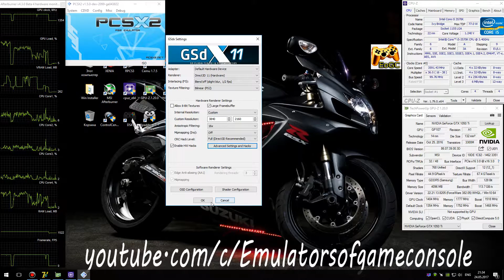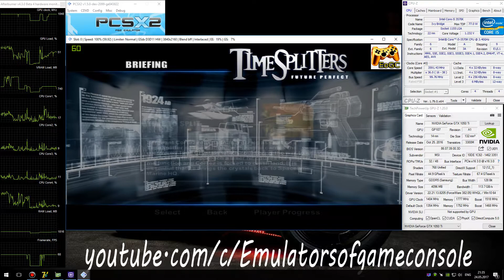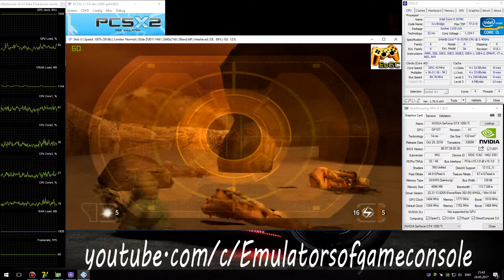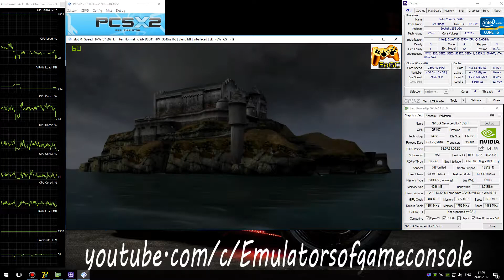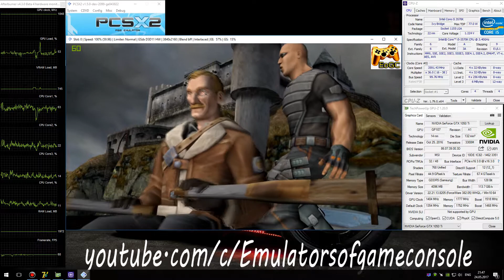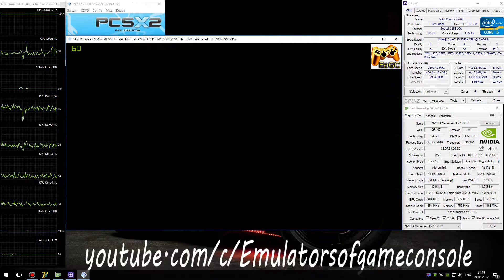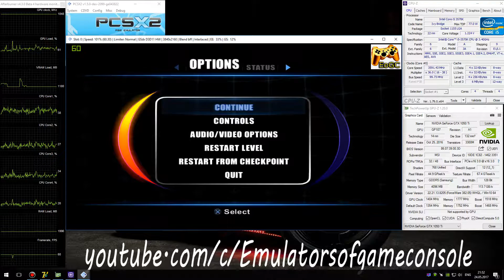PCSX2 1.5.0 PS2 Emulator - TimeSplitters: Future Perfect (2005). Ingame 4K 60FPS. Dx11 #1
My Spec:
TimeSplitters: Future Perfect (U) + BIOS (U) 1.60
Status: Playable / Ingame
Realtime Footage
Разделители Времени для PS2 в 4K :D
Запускается нормально. Звук ОК. Графика все еще имеет некоторые проблемы, но в целом смотрится неплохо. Производительность хорошая (использовался разгон процессора PS2, чтобы снизить просадки фпс, т.е. на консоли это работает тоже с просадками)
По настройкам (Settings):
- DirectX 11,
- Render Custom 3840*2160p,
- Mipmaping: Off,
- CRC level 'Full',
- HW Hacks: Skipdraw '1',
- Speed Hacks: MTVU Off(!) + EE CR '+1'